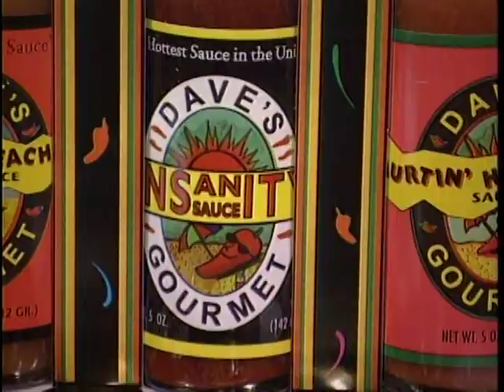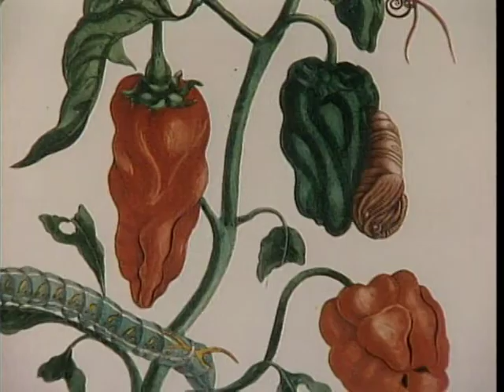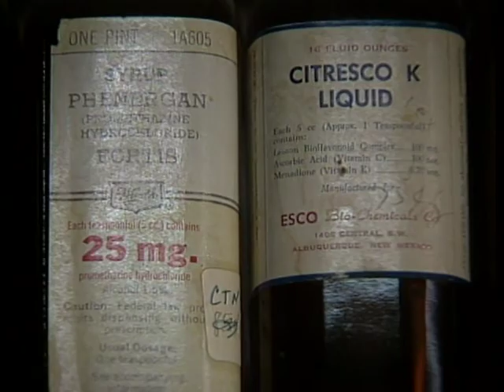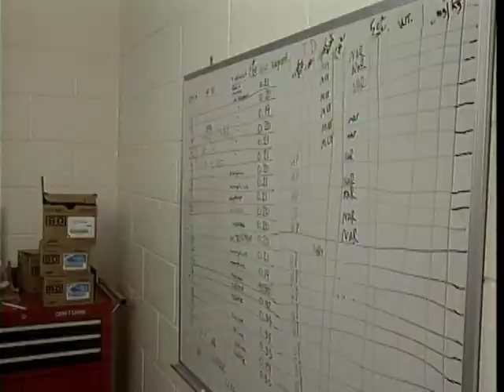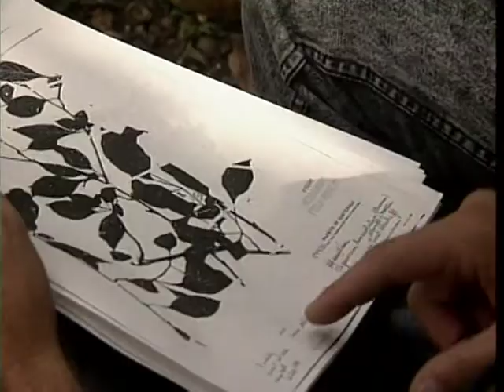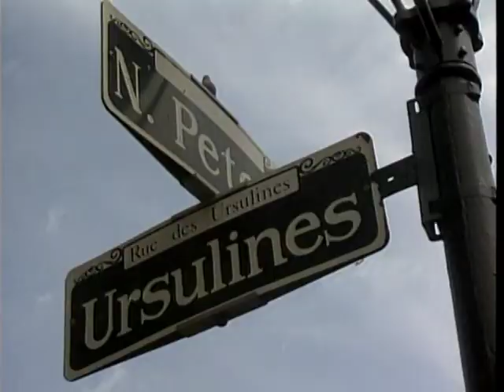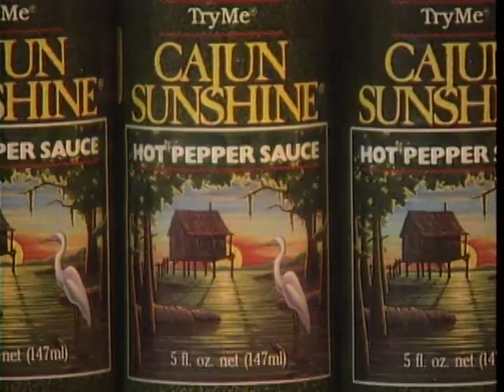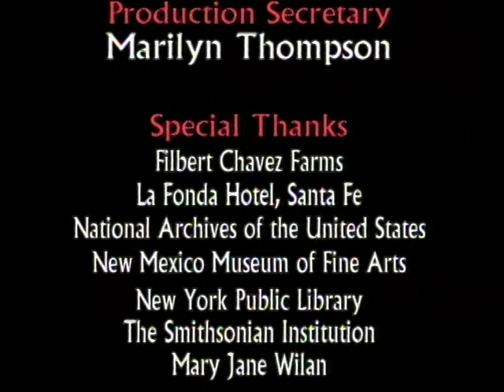Heat Up Your Life! Peppers and People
Heat Up Your Life! Peppers and People - New Mexico State University 2005 -   - Video furnished by Media Productions, New Mexico State University. Noncommercial use only. This video series takes you into the wonderful, wacky world of the hot and spicy. The package includes all three episodes: "Peppers and People", "From Seed to Salsa", and "Hot Plates!" Episode one, "Peppers and People" explains the story of chile peppers throughout human history, from Columbus' introduction of chile in Europe to its arrival in the New World to its impact on contemporary life. You'll travel from the jungles of Guatemala to the streets of New Orleans to the country's only chile preserve.